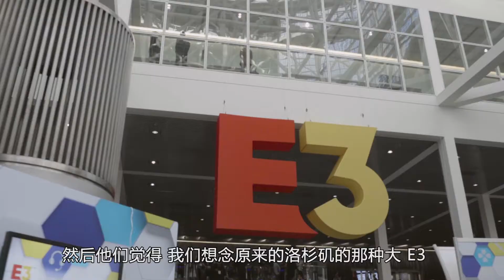篝火营地 E3 2018 特别专访之 Geoff Keighley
Geoff Keighley 说，The Game Awards 是属于玩家和游戏制作人的盛会，不需要不相干的明星来带流量。